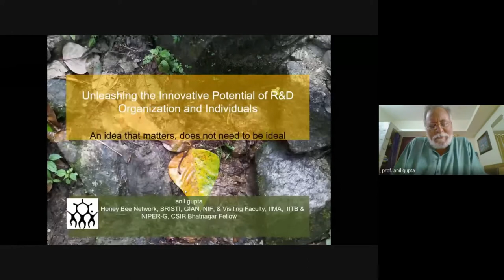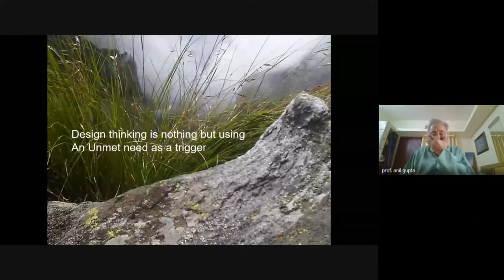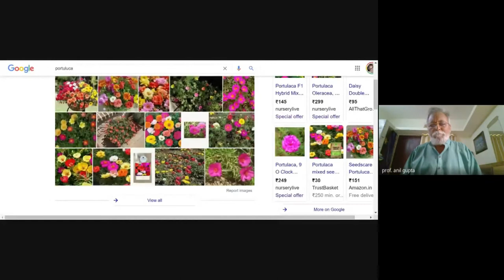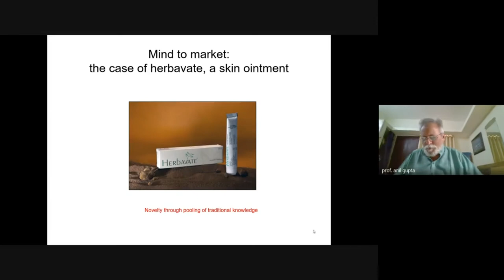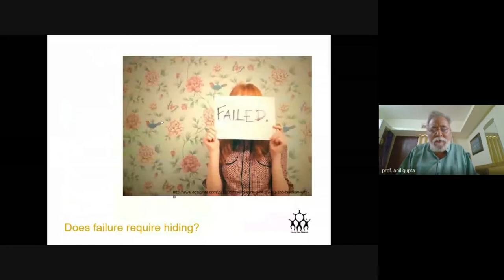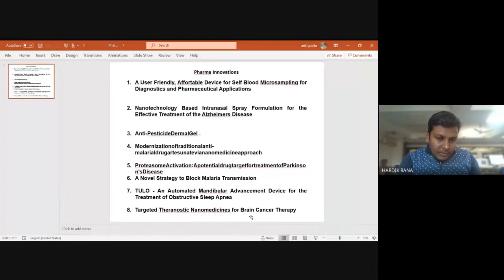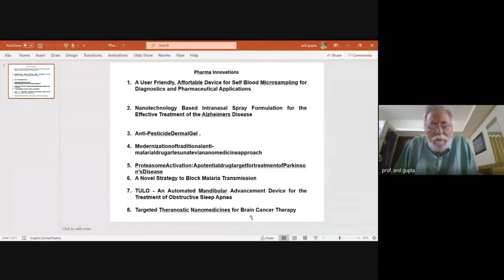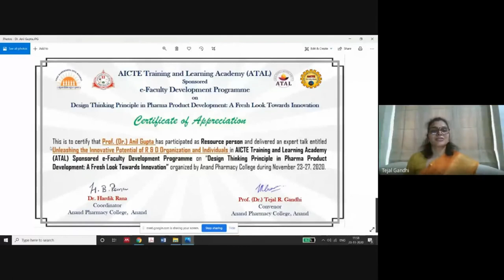02 Prof Dr Anil Gupta 23 12 2020 ATAL